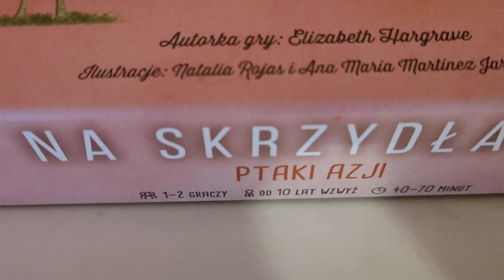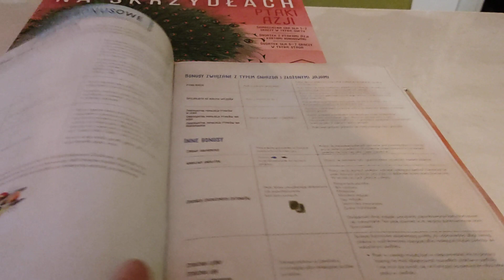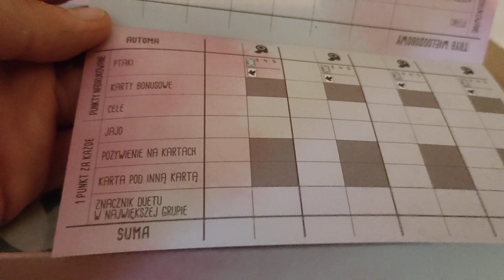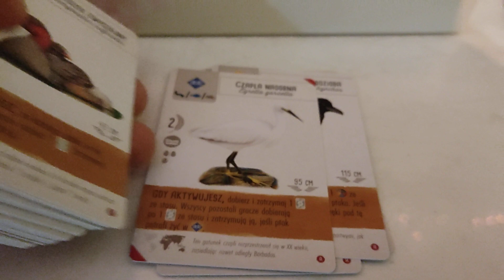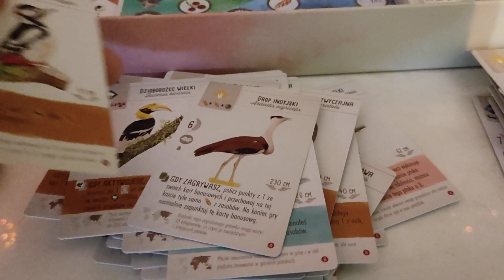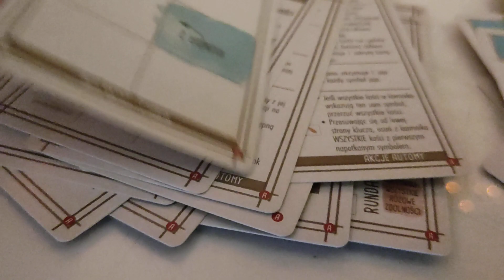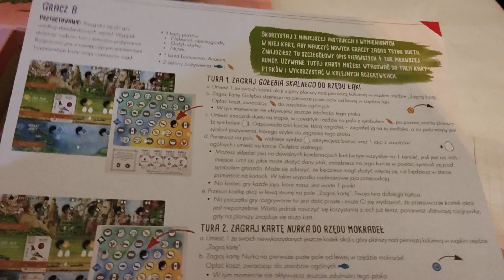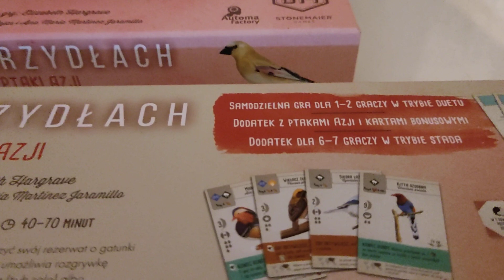Na skrzydłach Ptaki Azji - unboxing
Na skrzydłach Ptaki Azji - unboxing Recenzja na gdzie każdego dnia opisuję inną grę, klocki lub zabawkę kreatywną - zapraszam